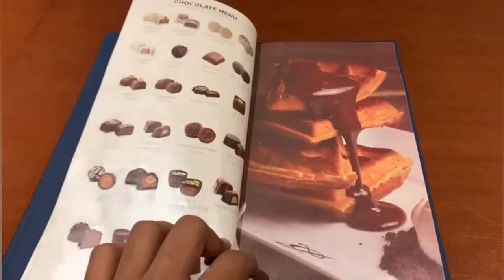Heya | Fellaz | Karachi | My Visit To Butler's Chocolate Cafe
This Video Contains My Visit To Butler's Chocolate Cafe Guy's Check Out My Video And Rate My Review.❤️